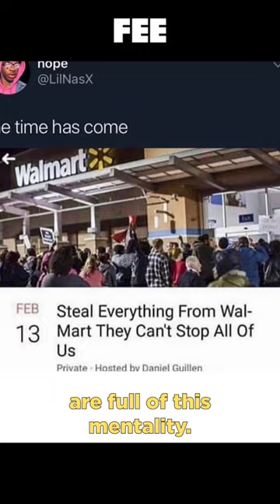Stealing From Walmart is... Still Stealing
Newsflash, socialists: Stealing is still stealing even if it’s targeting the rich and other people you don’t like. Cyberpunk shows us why.
CREDITS:
Written by Jack Nicastro, Abby Richardson & Matt Tabor
Narrated by Matt Tabor
Produced and Edited by Abby Richardson & Michael Ozias
Assistant Edited by Abby Richardson